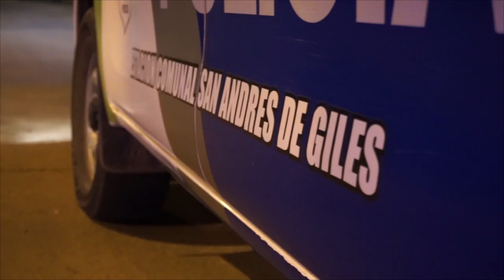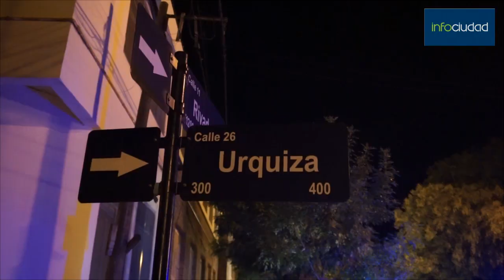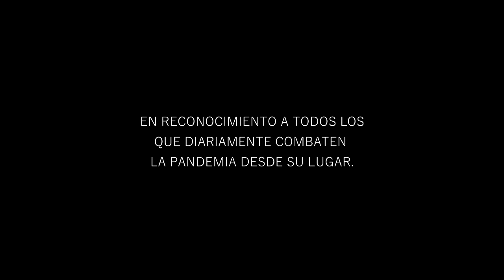Patrullando la ciudad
Infociudad recorrió San Andrés de Giles con la Policía Comunal. El aislamiento desde la calle.